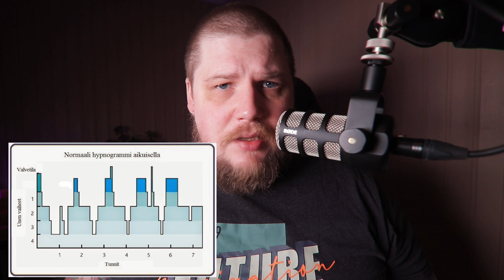Tämän takia näet painajaisia (..ja näin pääset niistä eroon)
Videolla kerron, mistä painajaiset johtuvat ja keitä niitä näkevät kaikista eniten! Kerron myös mitkä asiat vaikuttavat painajaisten näkemiseen ja miten painajaisista on mahdollista päästä eroon!

Painajaiset jaetaan kahteen tyyppiin: Idiopaattiset- ja traumaperäiset painajaiset. Erona näillä on se, että idiopaattiset painajaiset eivät liity mihinkään tiettyyn tapahtumaan. Traumaperäiset painajaiset puolestaan ovat seurausta joskus aikaisemmin elämässä koetusta traumasta.

Lisäksi kerron mielenkiintoisesta yhteydestä, mikä painajaisten ja selkounien (Lucid dreams) näkemisen välillä! Harjoittelemalla selkounien näkemistä on mahdollista jopa pysäyttää painajaiset tai muuttaa niiden kulkua.

0:00 Intro
1:07 Petterin kokemukset painajaisista
2:22 Mitä ovat painajaiset?
4:01 Milloin painajaisia yleensä nähdään?
5:55 Kuinka yleisiä painajaiset ovat?
7:01 Idiopaattiset painajaiset
8:08 Traumaperäiset painajaiset
10:25 Mitkä asiat kasvattavat riskiä nähdä painajaisia
12:48 Miten eroon painajaisista?

Video ei sisällä häiritsevää kuvitusta tai kuvailua. Se sopii mainiosti opetuskäyttöön!

🙊 TUU JUTTELEEN